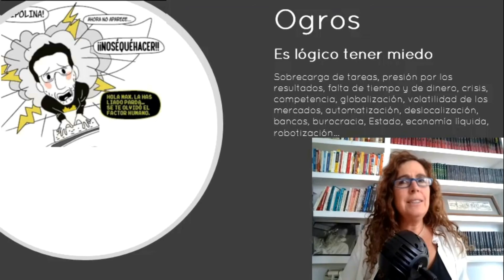Gestión emocional, crecimiento y autoestima: GECREA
Un anticipo de mi aportación en la II Edición al Congreso internacional virtual GECREA.

Una Masterclass donde transmito cómo afrontar el miedo y la angustia en el trabajo.

Más de 50 profesionales compartiendo conocimientos y estrategias para adquirir habilidades como en áreas como gestión emocional, crecimiento personal y autoestima.

El congreso se celebrará del día 7 al 17 de octubre de 2019.

Aún estás a tiempo de conseguir tu pase gratuito dónde podrás disfrutar de las conferencias 24 horas.

Si quieres conservar las 50 conferencias, y verlas en el momento que decidas y el tiempo que desees, obtén tu pase VIP.